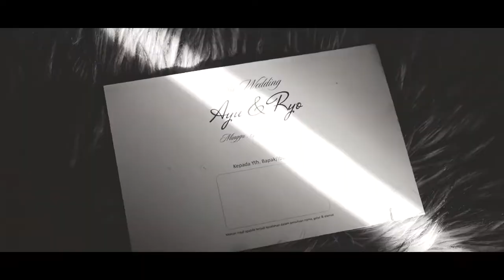LUMIX G85 WEDDING VIDEO (1 MINUTE)